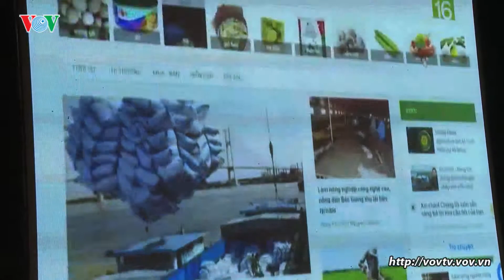Ra mắt sàn giao dịch điện tử GCAeco